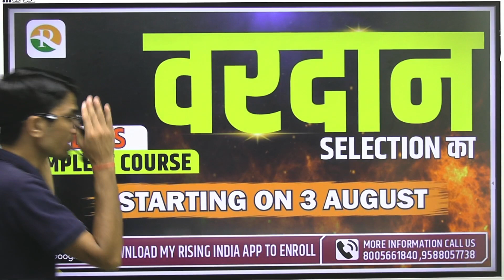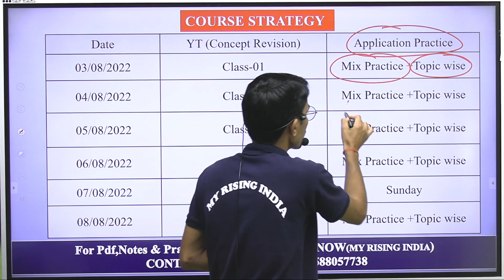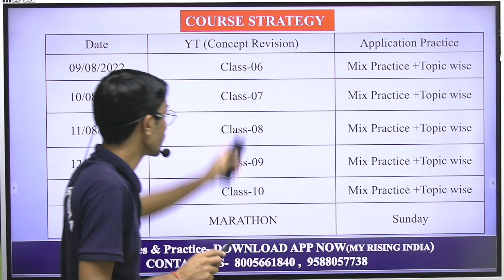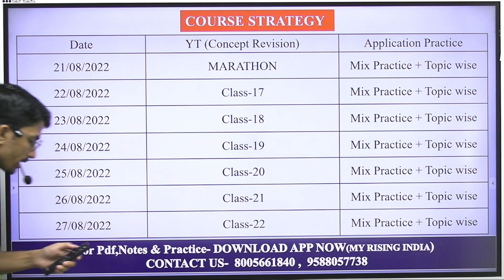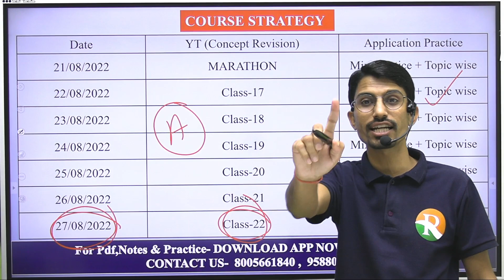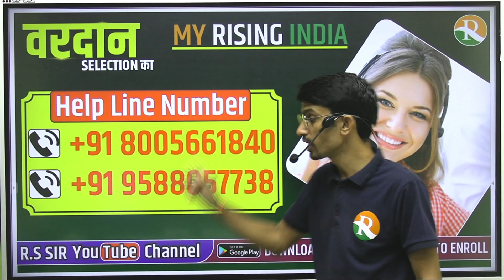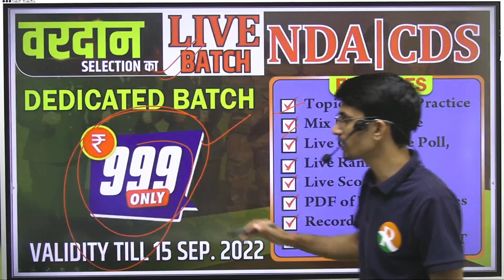NDA physics Crash course | CDS crash course | NDA 30 days Course Plan